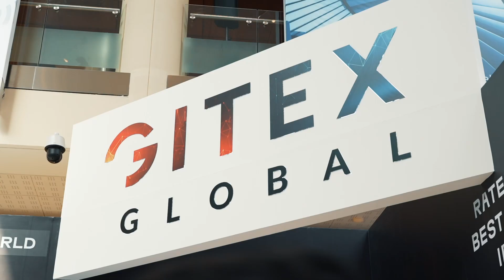Alibaba Cloud Concludes a Successful GITEX 2023 Exhibition in Dubai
Alibaba Cloud achieved unprecedented success at GITEX 2023. From interactive demos to thought-provoking seminars and events, Alibaba Cloud brought the cloud to life.